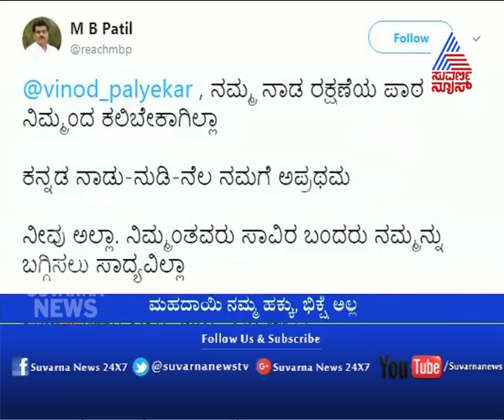Goa Minister Vinod Palyekar Against MB Patil | ಗೋವಾ ಸಚಿವ ಪಾಳೇಕರ್ ವಿರುದ್ಧ ಗುಡುಗಿದ ಎಂ.ಬಿ.ಪಾಟೀಲ್